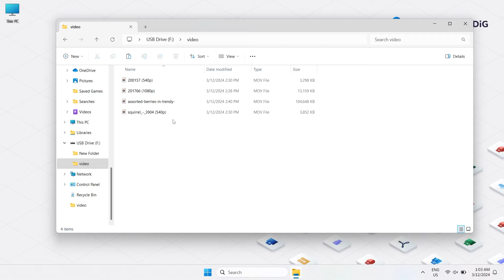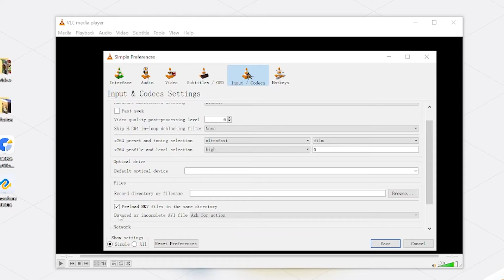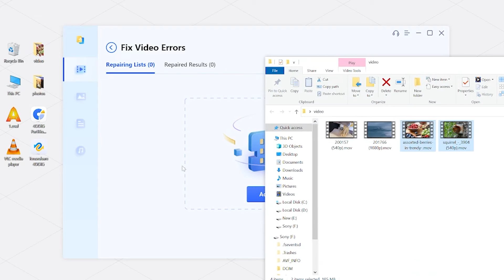0xc00d36c4 Video Error | How to Repair Corrupted Video MOV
Can't play your MOV videos due to the 0xc00d36c4 error? Don't panic! This video shows you how to fix corrupted MOV files using both free and professional methods. Repairing MOV with 4DDiG File Repair
Remember to back up your videos before attempting any repairs!

📌Timestamps:
00:00 Intro
00:48 Method 1: Repairing MOV with VLC Media Player (Free)
01:31 Method 2: Professional Repair with 4DDiG File Repair